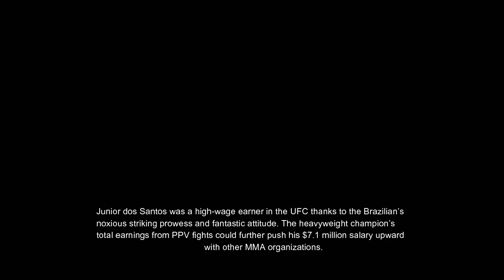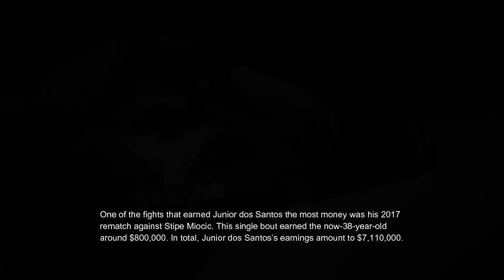The 10 Highest-Paid UFC and MMA Fighters in 2022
:-THIS channel is all about facts and top 10:-this videos is only for the purpose of sharing the information and knowledge not to hurt with the feeling of anyone

this channel for more knowledgeable facts